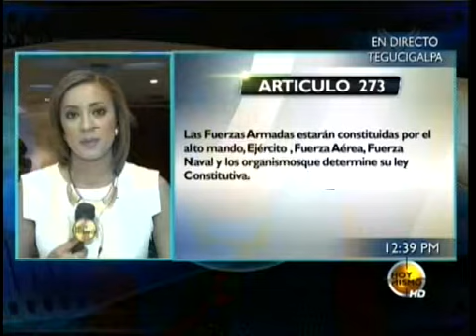TVC Hoy Mismo - JOH presentó el proyecto de reforma para blindar la Policía Militar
Televicentro TVC tvcplay TelevicnetroHN Claudia Almendarez con todo el ambiente que se vivió con la llegada del candidato y las reacciones